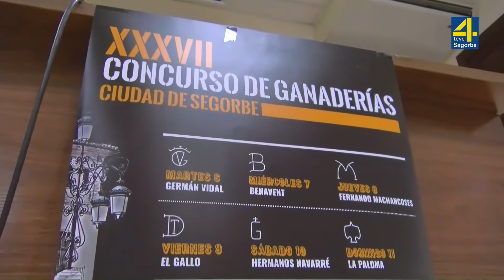TVAltoPalancia noticia Las ganaderías más destacadas de la CV participarán en el XXXVII Concurso Ci